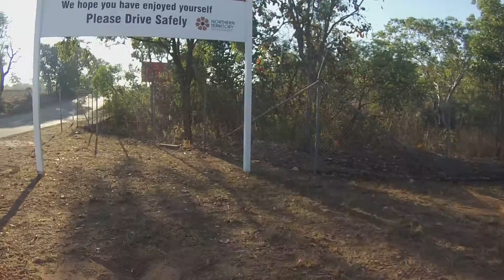Горизонтально направленное бурение (ДЕНЬ 2) 💉 в Австралии Ditch Witch Horizontal Directional Drill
бурение скважин
бурение скважин на воду
бурение на воду
бурение нефтяных и газовых скважин
бурение скважин минск
бурение скважин харьков
бурение скважин видео
бурение скважин киев
бурение скважин вручную
бурение колодцев
бурение
бурение артезианских скважин
бурение абиссинских колодцев
бурение алмазное
бурение артезианских скважин краснодар
бурение артезианских скважин в алматы
бурение асфальта
бурение астана
бурение артезианских скважин в ленинградской области
бурение анкеров
бурение артезианских скважин своими руками
бурение боковых стволов
бурение бетона
бурение бетонных стен
бурение бензобуром
бурение бензобуром видео
бурение бетона киев
бурение без приямка
бурение боковых горизонтальных стволов
бурение биикс
бурение белгород
б.2.6. бурение нефтяных и газовых скважин
бурение воды
бурение водяных скважин
бурение вакансии
бурение воды своими руками
бурение вручную
бурение водяных скважин в алматы
бурение водозаборных скважин
бурение в антарктиде
бурение вторых стволов
бурение в арктике
бурение в карском море
бурение в казахстане
бурение в обсадной трубе
бурение в россии
бурение в море
бурение в персидском заливе
бурение в бетоне
бурение горизонтальных скважин
бурение геологоразведочных скважин
бурение гнб
бурение геотермальных скважин
бурение грунта
бурение гидрогеологических скважин
бурение горизонтальных скважин на нефть
бурение горных пород
бурение горизонтальных стволов
бурение глины
г.шымкент бурение скважин
интегра-бурение г усинск
анега бурение г уфа
сгк бурение г нефтеюганск
сгк бурение г когалым
ооо бурение г альметьевск
горизонтальное бурение г. самара
бурение дренажных скважин
бурение для столбов
бурение дыр в бетоне
бурение долотами pdc
бурение для свай
бурение дегазационных скважин
бурение до мантии
бурение долотом
бурение для чайников
бурение до ядра земли
бурение екатеринбург
бурение евразия
енир бурение скважин
енв бурение
еткс бурение
ейск бурение скважин
енир бурение шпуров
енир бурение скважин под сваи
евпатория бурение скважин
бурито елка слова
бурение и нефть
бурение скважин харьковская область
бурение под сваи
бурение скважин краснодар
бурение желонкой
бурение железобетона
бурение журнал
бурение железобетона цена
журнал бурение и нефть скачать
журнал бурение скважин
житомир бурение скважин
житомир бурение скважин воду
желоб бурение
журнал бурение и нефть сайт
бурение земли
бурение земли перфоратором
бурение земли под столбы
бурение збс
бурение забойными двигателями
бурение земли ледобуром
бурение земли под сваи
бурение збс видео
бурение зимой
бурение земли насквозь
бурение и обустройство скважин
бурение иркутск
бурение известняка
бурение или разработка
бурение ижевск
бурение инженерно геологических скважин
бурение и исследование скважин
бурение и нефть журнал скачать
бурение и ремонт скважин
бурение и обустройство скважин на воду
бурение и нефть архив
бурение и к
бурение и нефть скачать
бурение и чистка скважин
бурение и крс
бурение скважин йошкар ола
горизонтальное бурение йошкар-ола
алмазное бурение йошкар-ола
бурение колодцев в тюмени
бурение колодцев чебоксары
бурение красноярск
бурение казань
бурение колодцев чебоксары цена
бурение канализации
бурение колодцев спб
бурение колодца машиной
бурение колодцев самара
бурение к центру земли
фильм бурение к центру земли
к чему снится бурение
бурение лидерных скважин
бурение лунок
бурение лазером
бурение лунок в земле
бурение липецк
бурение лунок для столбов
бурение лидерных скважин цена
бурение лунок под забор
бурение лидерных скважин снип
бурение лунок шуруповертом
л бурение ижевск
ооо л-бурение
ооо л-бурение ижевск
бурение мотобуромрегион 96 бурение